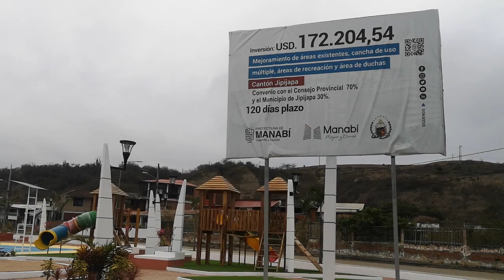Remodelación de otro parque en Puerto Cayo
Trabajos de remodelación del parque en la Cdla. Antonio de Vallejo, sector del malecón de Puerto Cayo. La obra aún no han sido entregada por el contratista. Vídeo grabado el 15 de octubre de 2022.